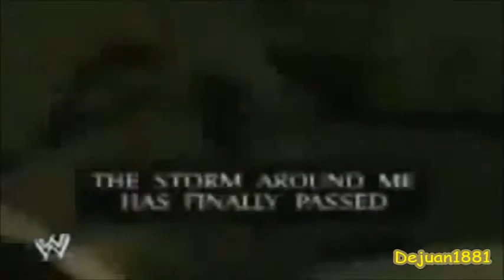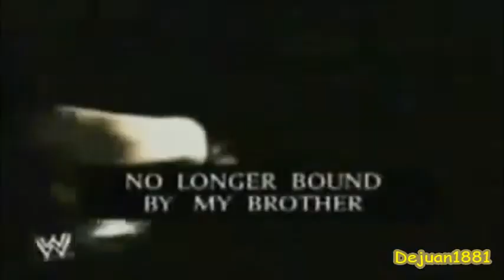Christian Mashups-At Last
I Song Used Christian At Last Theme:
V2
V3 Remix